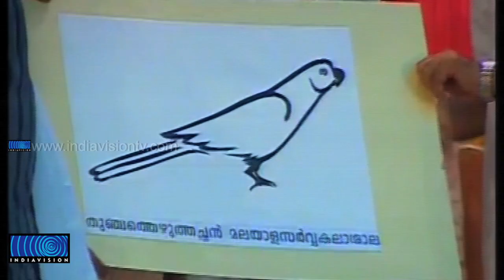Malayalam University inaugurated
മലയാളം സര്‍വകലാശാലയ്ക്ക് തിരിതെളിഞ്ഞു. തിരൂര്‍ തുഞ്ചന്‍പറമ്പില്‍ മുഖ്യമന്ത്രി ഉമ്മന്‍ചാണ്ടി സര്‍വകലാശാല നാടിന് സമര്‍പ്പിച്ചു. എഴുത്തച്ചന്‍ പുരസ്‌കാര ജേതാക്കളെ ചടങ്ങില്‍ ആദരിച്ചു. മലയാള ഭാഷാപഠനം നിര്‍ബന്ധമാക്കുമെന്ന് മുഖ്യമന്ത്രി ഉദ്ഘാടന പ്രസംഗത്തില്‍ പറഞ്ഞു.